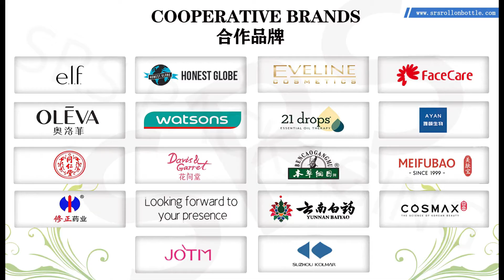Glass dropper Bottles customized Essential Oil cosmetic packaging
Wholesale factory direct